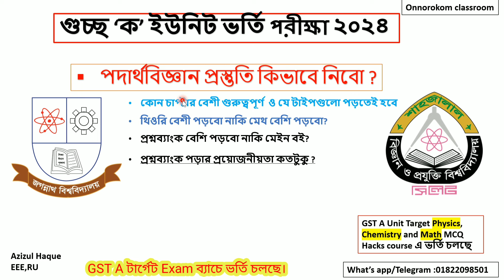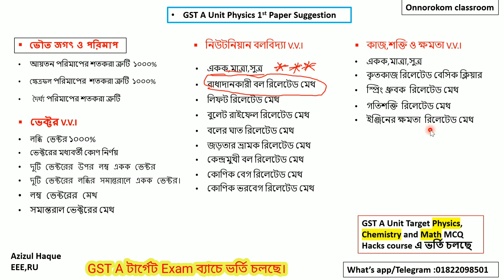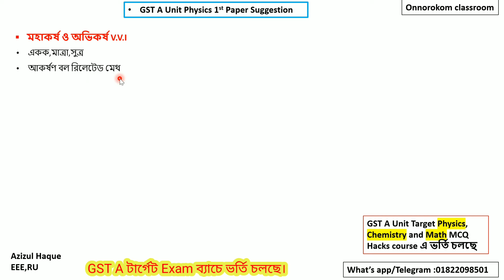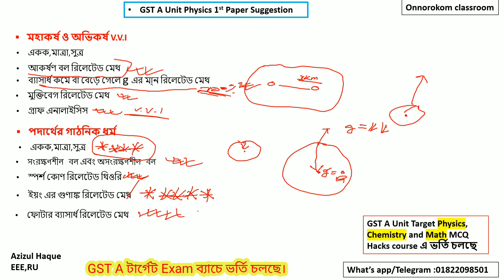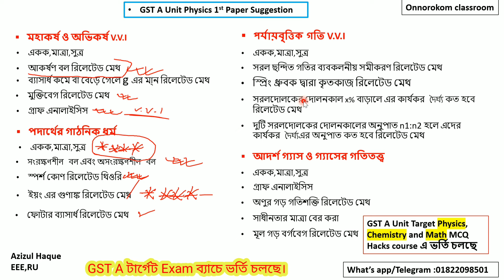গুচ্ছ-ক পদার্থ বিজ্ঞান প্রশ্ন এনালাইসিস।।কোন চ্যাপ্টার বেশি গুরুত্বপূর্ণ।। GST-A Physics Preparation